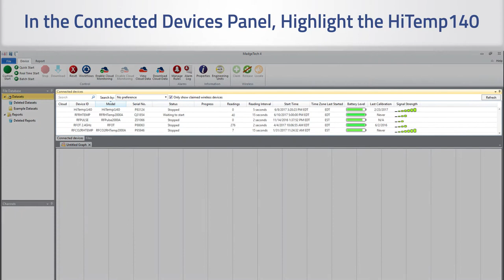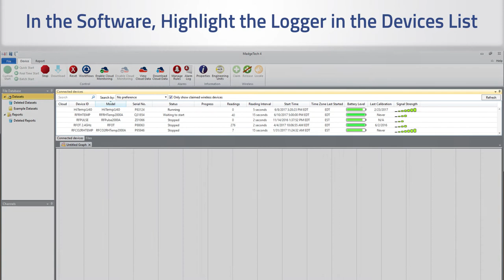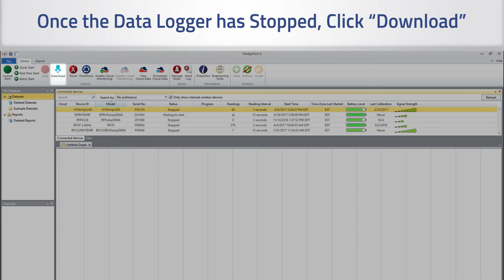ThermaLock P - Sterilization Application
A tutorial on how to use MadgeTech's ThermaLock P in a canning application from sterilization to software.